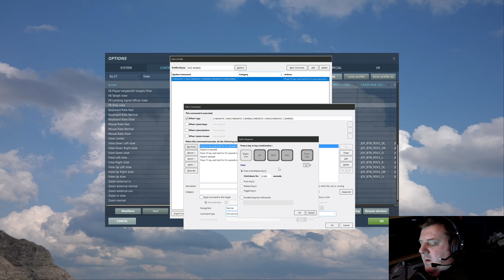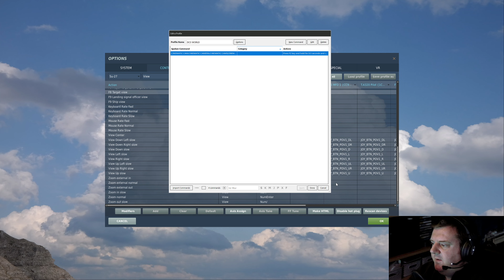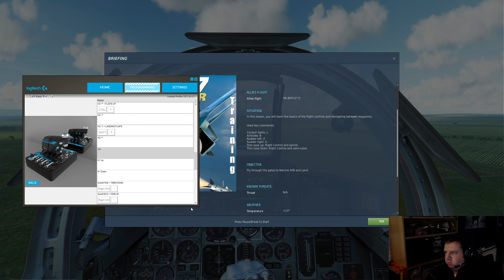[WIIRL] P.2 DCS WORLD | BEGINNERS TUTORIALS - FIRST LOOK | Flight & Navigation Tutorial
Welcome to Sim UK Ultimate Realism; Let's PLAY.